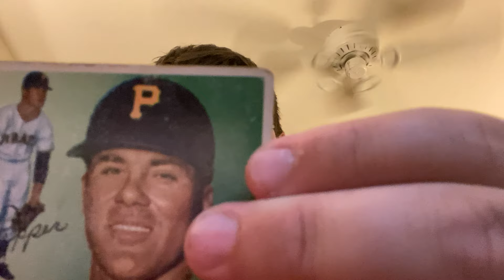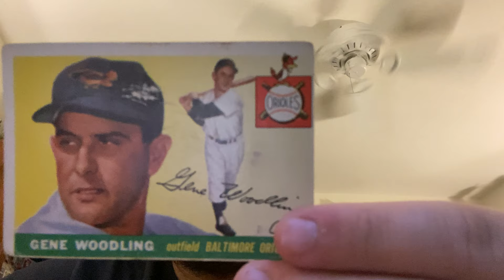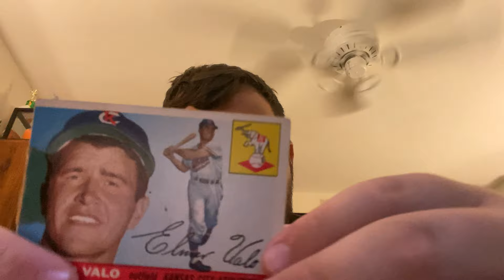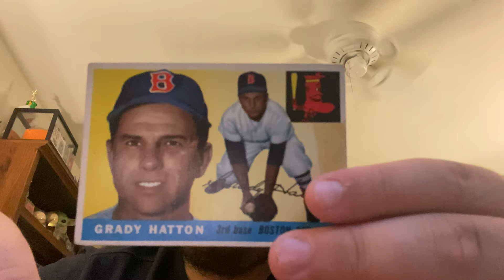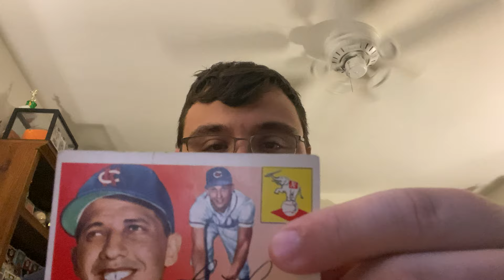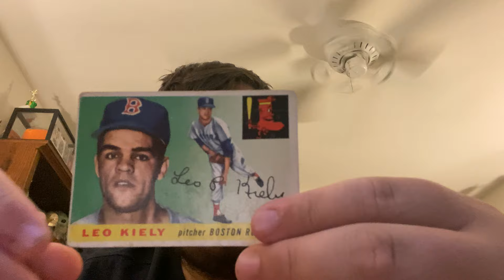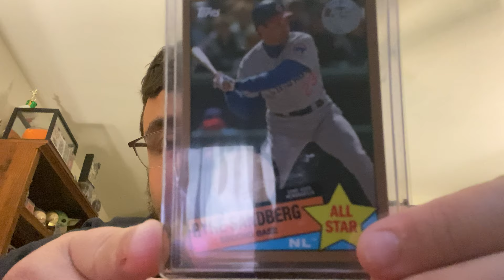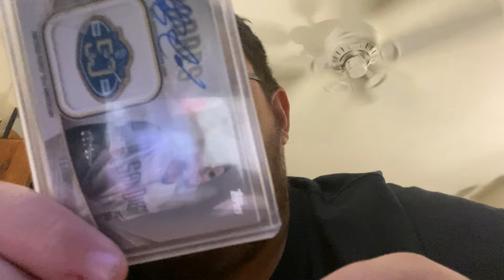Some vintage and a BIG HIT topps 2020 series two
Topps 2020 series two baseball cards
Vintage baseball cards